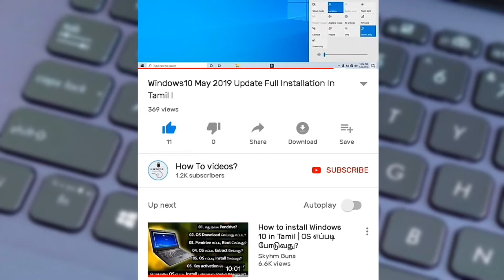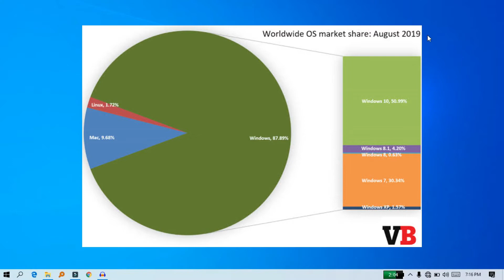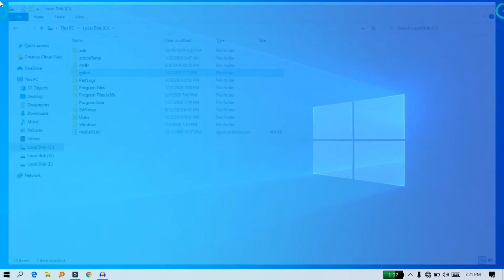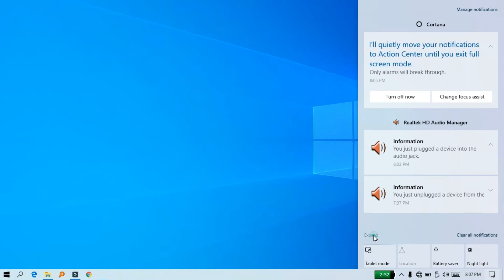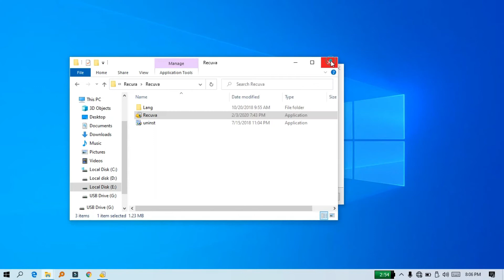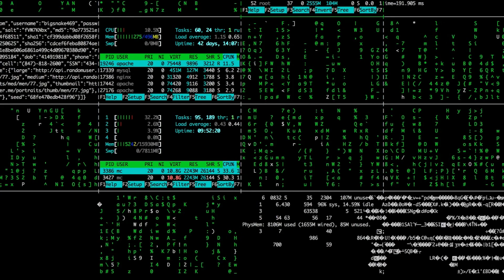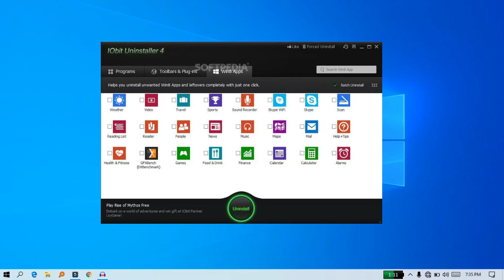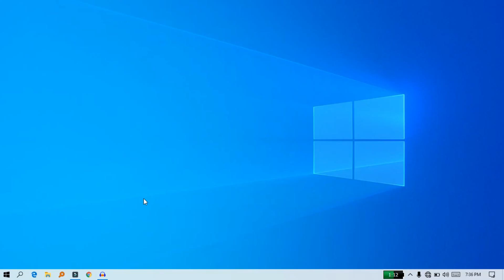7 Common Computer Myths (கட்டுக்கதைகள்) In Tamil!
இன்னைக்கு இந்த வீடியோல கம்ப்யூட்டரில் இருக்கிற Myths பத்தி தான் இந்த வீடியோல பார்க்க போறோம் இந்த வீடியோ பார்த்த பிறகு உங்களுக்கு பிடித்திருந்தால் உங்கள் நண்பர்களுடன் ஷேர் செய்யவும் மேலும் சந்தேகம் எனும் இருந்தால் இந்த வீடியோ கீழே கமெண்ட் செய்யவும் நன்றி.